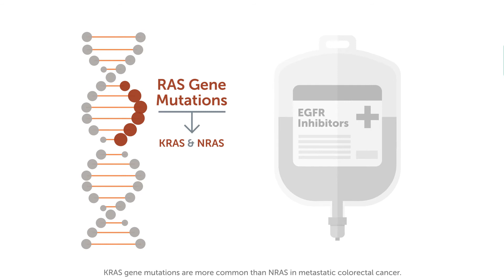Colorectal Cancer Biomarkers: RAS Gene Mutations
What is biomarker testing? What does a RAS mutation mean?

Learn more about these biomarkers, and when and how you should have biomarker testing for a RAS gene mutation, the treatment options if you have the mutation, and what to ask your doctor